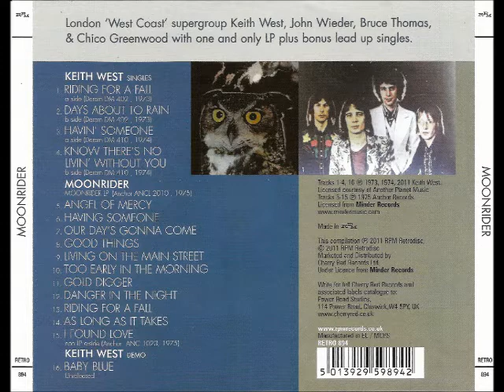Moonrider - Moonrider (1975)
MUSIC HERE IS ONLY FOR SHARING,
NOT FOR MAKING MONEY.

01 KEITH WEST - Riding for a fall
02 KEITH WEST - Days about to rain
03 KEITH WEST - Havin´ someone
04 KEITH WEST - Know there´s no livin´ without you
05 Angel of  mercy
06 Having someone
07 Our day´s gonna come
08 Good things
09 Living on the main street
10 Too early in the morning
11 Gold digger
12 Danger in the night
13 Riding for a fall
14 As long as it takes
15 I found love
16 KEITH WEST - Baby Blue (Unreleased demo)
LINE-UP: Brian "Chico" Greenwood (drums)
Bruce Thomas - bass
John Weider - guitar, vocals
Keith West - guitar, vocals